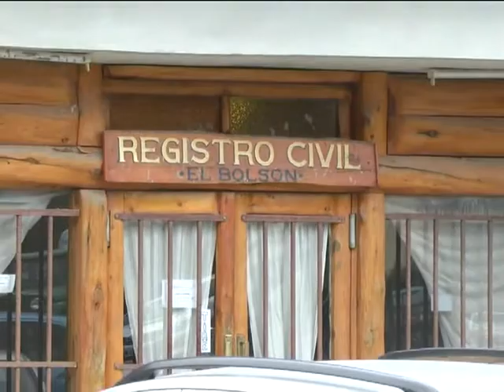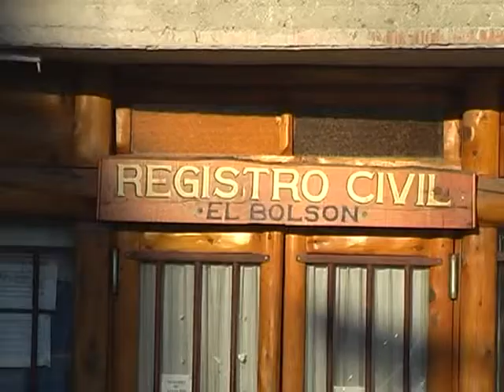21 NORMA LOSADA RENOVACIÓN